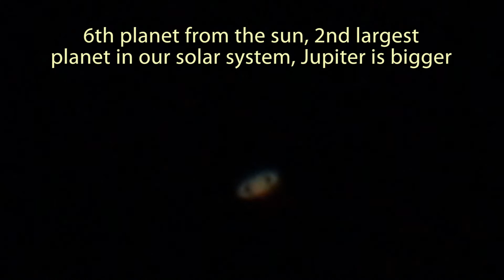Saturn on 5/3/16 with my ETX 90 Telescope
Saturn and Mars are now next to each other.  Check it out!